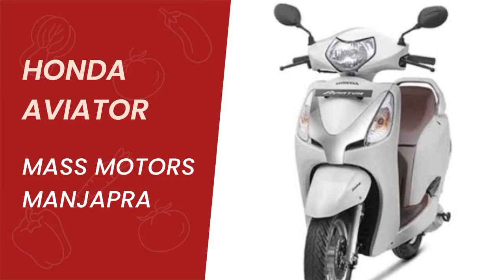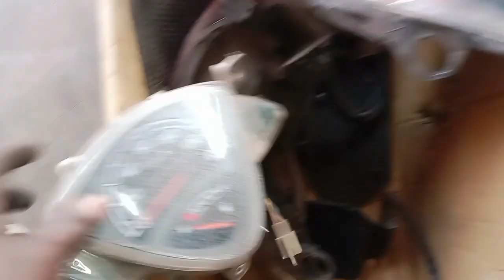KL43A8183(07/12/2023)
Dear friends,